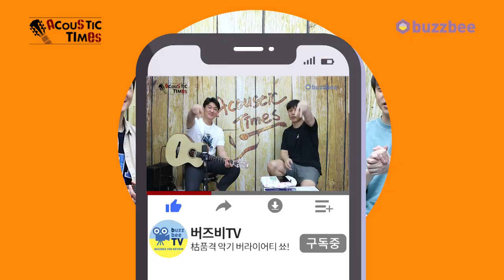[AcousticTimes 1158회] Taylor 3시리즈 바디 형태별 비교(312ce vs 317e vs 314ce)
0:00 오프닝
3:04 스펙 비교(Spec)
4:02 통 스트로크 사운드 비교
5:08 통 핑거 사운드 비교
5:41 통 피크 사운드 비교
7:39 앰프 사운드 비교
9:15 비유 총평